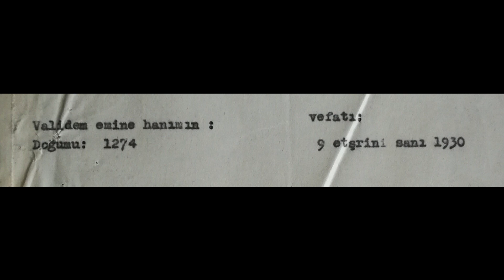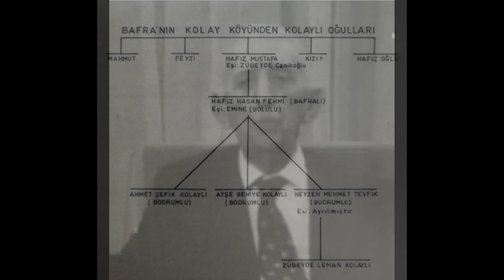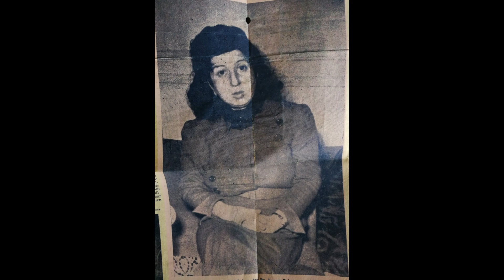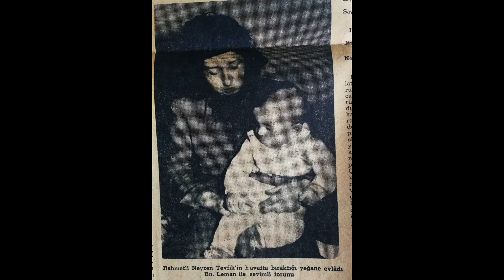Neyzen Tevfik’in Ailesi.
Neyzen Tevfik’in babasının adı Hasan Fehmi Bey 1842 doğumlu olub, ölüm tarihi 8 Ekim 1917 dir. Hasan Fehmi Bey, aslen Samsun’un Bafra ilçesine bağlı Kolay beldesinden Hafız Mustafa ve Zübeyde Canikoğlu çifitinin oğuludır. Soyadı kanunu çıkınca, memleketinin ismini, soyadı olarak almıştır.
Rüştiye Mektebi muallimi yani öğretmeni olarak görev yapmıştır. Neyzen Tevfik’in doğduğu sırada, Bodrum Rüştiye’sinde öğretmenlik yapmaktaydı. Başlarda, Neyzen Tevfik’in ney çalmasına karşı çıkmıştır. Neyzen Tevfik’in sara nöbetlerinin neyin sesi yüzünden olduğunu düşünmüş ve onun eğitim hayatını olumsuz etkileyeceğini söylemiştir. Neyzen Tevfik’i İstanbul’da doktora götürülmesinden sonra serbest bırakılması söylenincede müziğine karışmamıştır.
Neyzen Tevfik annesinin adı Emine Hanım 1857 doğumlu olub, ölüm tarihi 9 Teşrin-i sani 1930 dur. Annesi, Bolu merkez Müstahkimler Köyü eşrafından Hatipoğulları’ndandır. Emine Hanım, Neyzen Tevfik’in babası bir öğretmen olan Hasan Fehmi Bey ile evlenmiştir. Emine Hanım, 1879 da doğan ilk çocuğu Neyzen Tevfik’i çok sevmiş, onun sara hastalığına çare aramıştır. Neyzen Tevfik’in ney çalmasına karşı çıkmamış, onu desteklemiştir. Neyzen Tevfik, annesine olan sevgisini şiirlerinde de dile getirmiştir.
Neyzen Tevfik’in iki kardeşi vardır. Bunlar, Ahmet Şefik ve Ayşe Behiye’dir. Ahmet Şefik, Neyzen Tevfik’ten iki yıl sonra, 1881 yılında Bodrum’da doğmuştur.  Neyzen Tevfik’in kız kardeşi Ayşe Behiye Hanım hakkında pek fazla bilgi yoktur. Şecerelerinde Rıza Bey ile evlendiği, bir oğlu ve İffet adında bir kızı olduğu belirtilmiştir.
Neyzen Tevfik, siroz olduğu dönemde kardeşi Ahmet Şefik Kolaylı’nın evinde kalır. Bakımını da kız kardeşi Ayşe Behiye Hanım üstlenir. İyileştikten sonra arkadaşlarına, kız kardeşinin dilinin zehri sayesinde iyileştiğini söyleyerek Behiye Hanım’dan şikâyet eder. Bu anı dışında bir de Neyzen Tevfik’in 1934 yılında Bakırköy Hastanesi’ndeyken, ölen köpeği Mernuş’a yaptığı cenaze merasimi anlatılırken Behiye Hanım’dan bahsedilir. Köpeğin, Ayşe Behiye Hanım’ın Neyzen Tevfik’e verdiği ipek gömleğe sarılarak gömüldüğü belirtilir.
Ahmet Şefik, 1903 yılında Baytar Mekteb-i Âlî’sine girer. 1912 yılında eğitimine devam etmek üzere Paris’e gider. Pastör Enstitüsü’nde ihtisasını yaptıktan sonra Lyon Veteriner Okulu’nda okur. Daha sonra Milano, Bern ve Bükreş’te ünlü profesörlerin yanında çalışır. Balkan Savaşı yıllarında yurda döner.Değişik kurumlarda çalıştıktan sonra, 1946 yılında başladığı Tarım Bakanlığı Müsteşar Yardımcılığı görevinden 1951 yılında emekli olur. Ağabeyi Neyzen Tevfik’e hayatı boyunca destek olmuş, Neyzen Tevfik, 1912 yılında idama mahkûm edilip yurtdışına kaçtığında,  kardeşi Ahmet Şefik ona destek olmuş, onunla mektuplaşmış ve ona maddi yardımda bulunmuş, onun anılarına ve eserlerine önem vermiştir. Ağabeyinin adının kaynaklarda yer alması için elinden geleni yapar. 1976 yılında Ankara’da vefat etmiştir.
Neyzen Tevfik’in kızının adı Leman’dır. Leman, tek çocuğudur ve Neyzen Tevfik’in 1910 yılında Erenköy, Sahra-yı Cedit’te sarıklı bir zatın kızı olan Cemile Hanım ile babası ve kardeşi Şefik Kolaylı’nın onaylamamasına rağmen annesinin ısrarı üzerine evlenir. Bir süre sonra Neyzen Tevfik sarıklı bir hoca olan kayınpederi ile anlaşamadığı gibi ailesiyle de ilgilenmez. Bunun üzerine hoca, kızını ve torunu Leman üç aylık iken torununu kaçırır, yalancı şahitler eşliğinde şer’i mahkemede kızının boşanmasını sağlar.  Annesi, Neyzen Tevfik’in evliliğin verdiği sorumlulukla değişeceğini umut etmiştir. Ancak, o sorumluluk alamadığı ve ruhunu dizginleyemediği için evliliği çok kısa sürmüştür. Yeğeni Suzan Öngün, amcasının, eşine sevgiyle bağlı olduğunu ve onu hiç unutmadığını söyler. Neyzen Tevfik, kızı Zübeyde Leman’ı çok sevmiş, onunla görüşmek için çaba göstermiştir. Ancak Cemile Hanım ve babası, Neyzen Tevfik’in kızını görmesine izin vermemişlerdir. Neyzenin kızından olan bilinen iki erkek torunu vardır. Daha sonraki yıllarda tekrar evlenmemiştir.